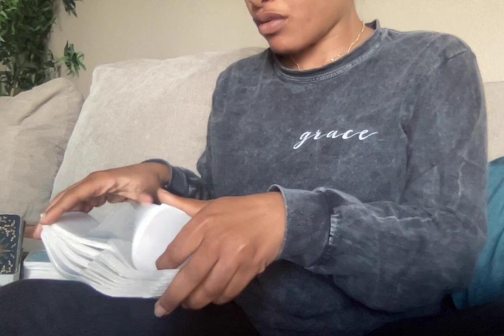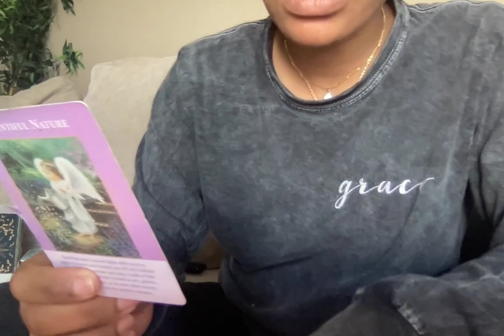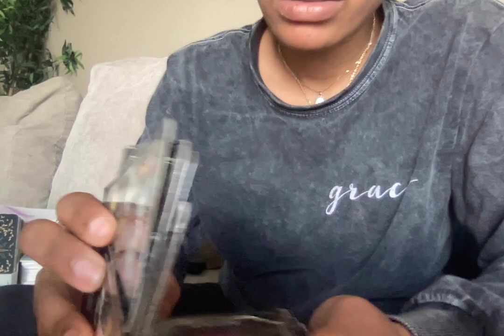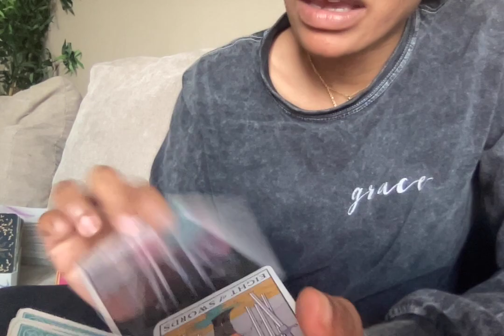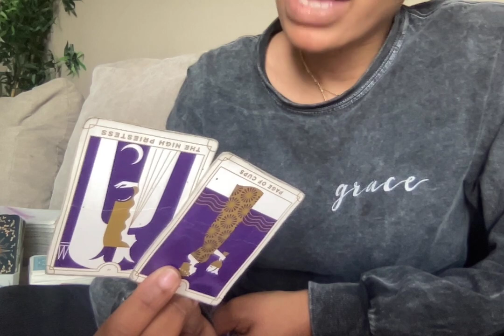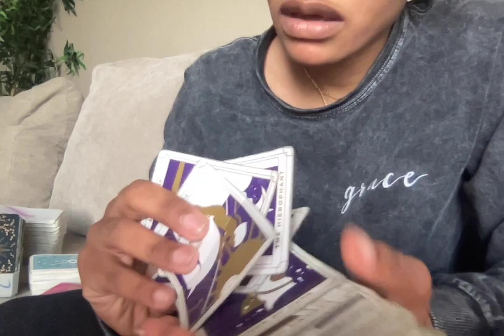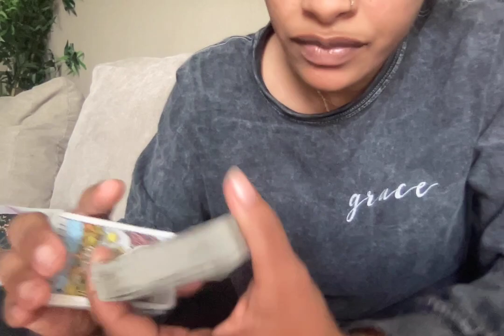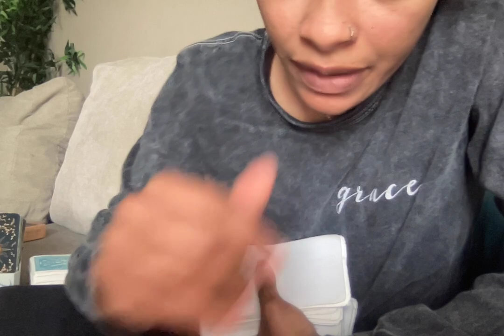LEO🔮THEIR GOING TRY TO STOP YOU BUT WONT SUCEED🌕FULL MOON IN VIRGO